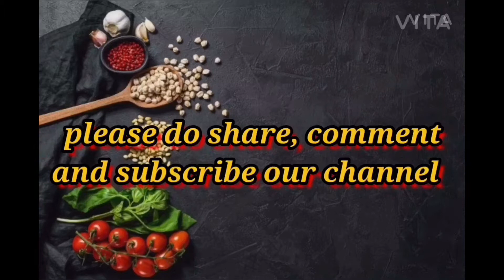🎅🏻கிறிஸ்மஸ்plum cake |Easy way plum cake|home made plum cake no alchol plum cake recipe in tamil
hello guys,
this video is about how to prepare கிறிஸ்மஸ் கேக் ||chrimes plum cake recipe in tamil